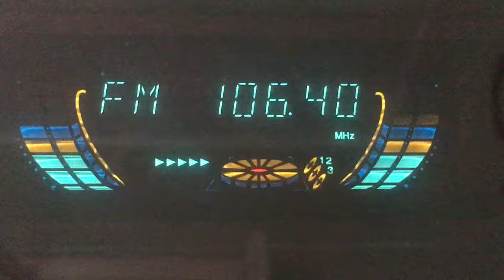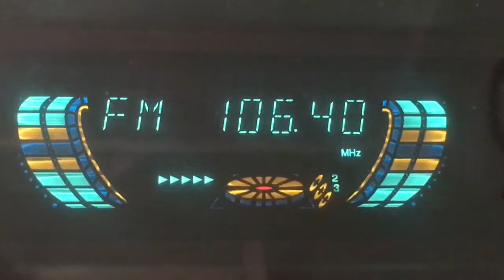[Tropo] 106.4 Наше Радио Барнаул.dist 320 km. Приём на 6-эл. антенну типа «Яги», в 12:30 от 6.09.18г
Данная радиостанция принимается при каждом топор. Приём в Михайловском районе,Алтайского Края.